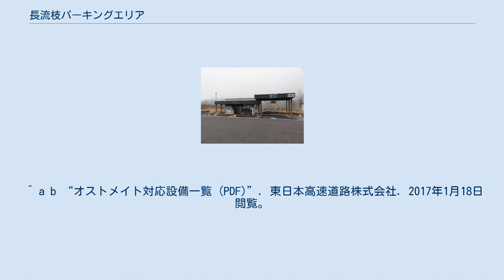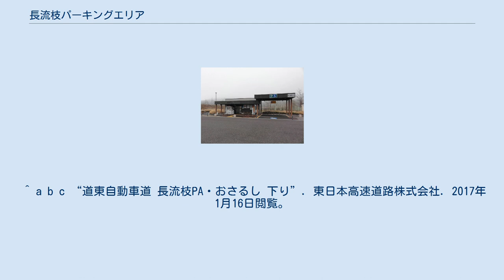長流枝パーキングエリア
北海道地方のサービスエリア・パーキングエリア
長流枝パーキングエリア（おさるしパーキングエリア）は、北海道河東郡音更町字長流枝の道東自動車道上にあるパーキングエリアである。
池田～本別開通時に開設された。
 当PAにスマートICを併設する構想があったが、後にスマートICの検討箇所はPAから約4.5km帯広寄りの北海道道498号長流枝内木野停車場線との交差地点付近に変更されている。
 ^ “道東道全通で音更「長流枝PA」 スマートIC化へ動き”. 十勝毎日新聞社. (2011年10月2日). オリジナルの2011年10月6日時点におけるアーカイブ。
^ “音更町都市計画審議会議案 (PDF)”. 音更町. p. 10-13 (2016年1月18日). 2020年6月6日閲覧。
 ^ “音更町議会会議録 平成31年度予算審査特別委員会（第4号）”. 音更町 (2019年3月14日). 2020年12月19日閲覧。
 ^ a b c “道東自動車道 長流枝PA・おさるし 上り”. 東日本高速道路株式会社. 2017年1月16日閲覧。
 ^ a b “オストメイト対応設備一覧 (PDF)”. 東日本高速道路株式会社. 2017年1月18日閲覧。
 ^ a b c “道東自動車道 長流枝PA・おさるし 下り”. 東日本高速道路株式会社. 2017年1月16日閲覧。